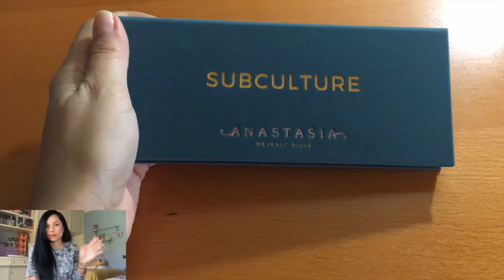SALDI • 2018: ANASTASIABEVERLYHILLS|PANDORA|MAC|KIKO|BANDAIFUNKOPOP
Ciao Gente, oggi video HAUL & SALDI!
Aspetto di sapere la vostra e... Ciao Gente! ;)

PRODOTTI:
● Funko Pop - Catwoman
● Bandai - Sailor Saturn
● Tezenis - 3 slip
● Stradivarius - 2 camicie e una maglia
● Pandora - 1 charm e una catenella
● Kiko - 2 pennelli
● MAC - illuminante viso
● Anastasia Beverly Hills - Subculture